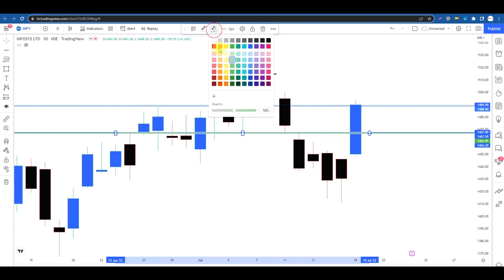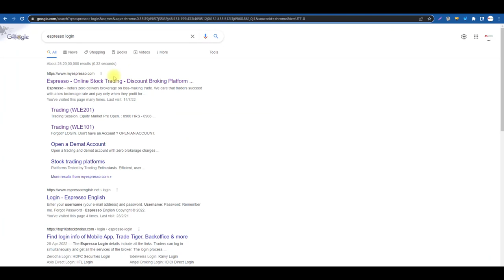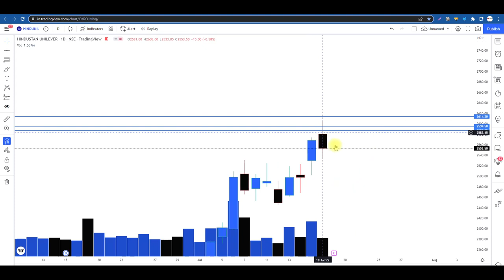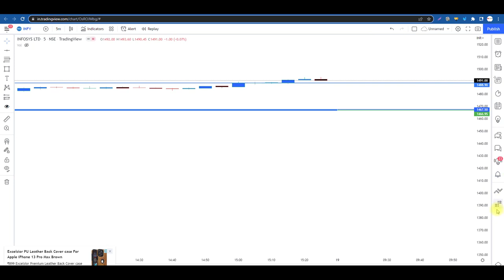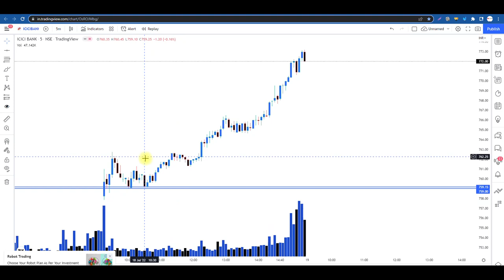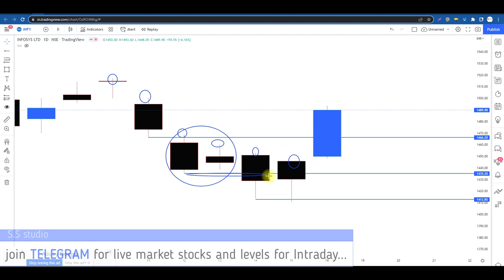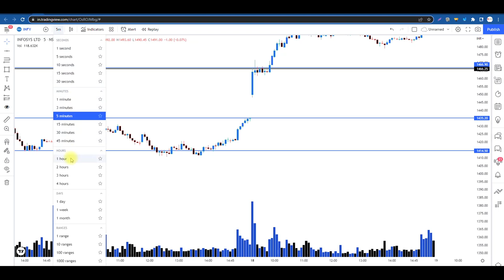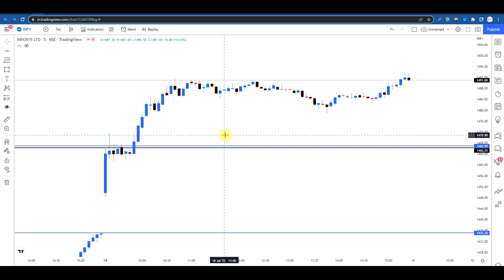Higher Time Frame Analysis on Today's Trade